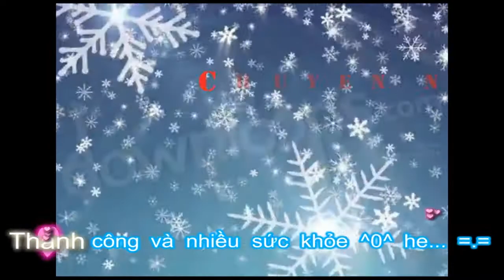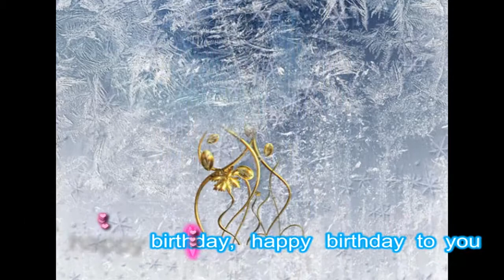chúc anh sinh nhật vui và giáng sinh vui vẻ nhớ...:D :D :D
Chúc mừng sinh nhật vui tươi
Anh  thêm một tuổi, hát cuời hả hê
Mừng ngày sinh nhật vui ghê!
Bạn bè đông đúc cùng về chúc Anh
Đèn hoa thắp sáng nhìn xem
Ai xinh rực rỡ khi thêm tuổi hồng
Trên cao có ánh cầu vồng
Tuổi xuân tựa buổi bình minh
Tương lai chớm mở muôn hình giấc mơ:
"Cuộc đời đẹp tựa bài thơ
Sống trong đầm ấm không giờ đổi thay"
Gửi Anh lời chúc thật may:
"Tình yêu, ước vọng giang tay đón chào
Và vì sao sáng trên cao
Tiếp Anh nghị lực buớc vào tương lai"